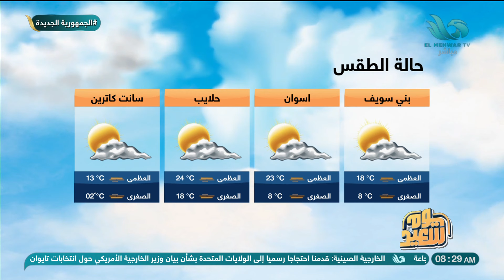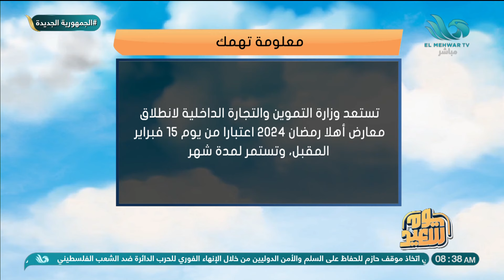يوم سعيد | الحلقة الكاملة | 15 يناير 2024